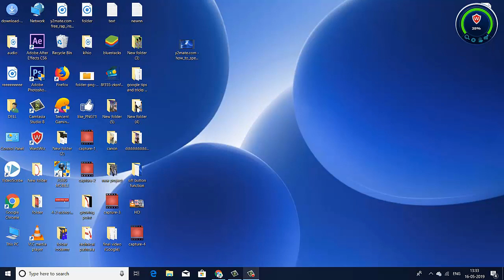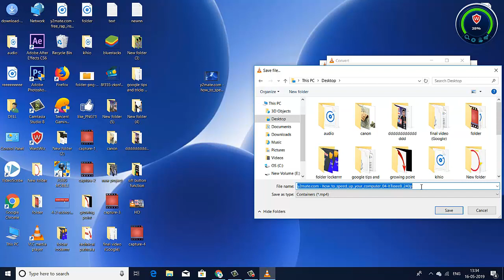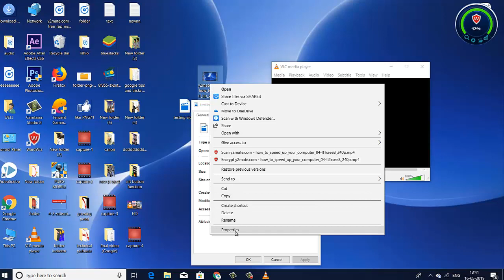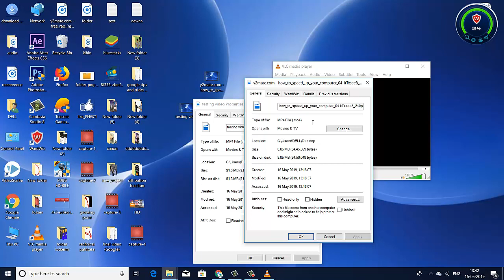How to Convert Normal 3GP Video to Full HD [1080] By Using VLC Media Player...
Hi, guys welcome to another new exciting new technical video. In this video, I will show you how can you convert 3GP video to full HD just one click by using the VLC media player. The VLC media player is one of the best video converters. and easy to use.
1. First, you open VLC media player and then go to media.
2. Then chose the video file.
3. Go to convert option.
4. Chode HD [1080]
5. Select the path where you save
6. Then save it.
It's a very easy process to convert normal 3GP video to full HD video.   Thank you...

GADGETS I USED:

My Mic
My Laptop
MY Mobile
MY Mobile